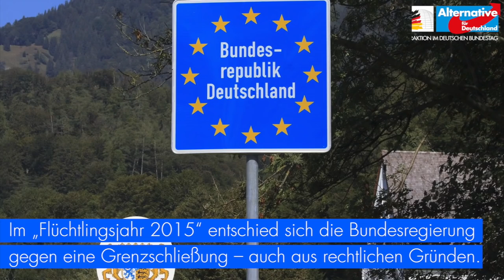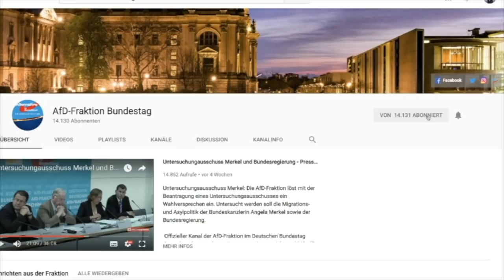Geheimpapier zeigt: Bürger werden von Regierung hinters Licht geführt! - AfD-Fraktion im Bundestag